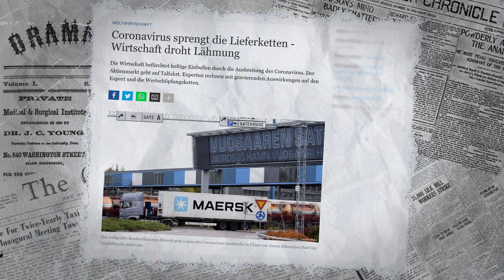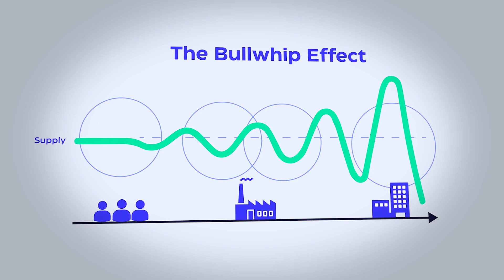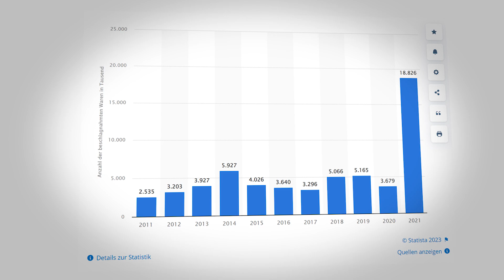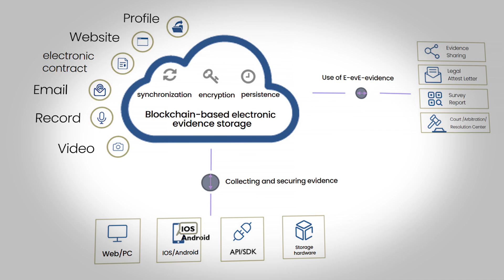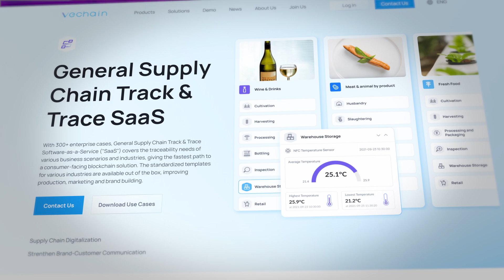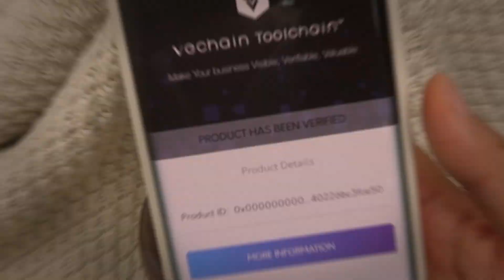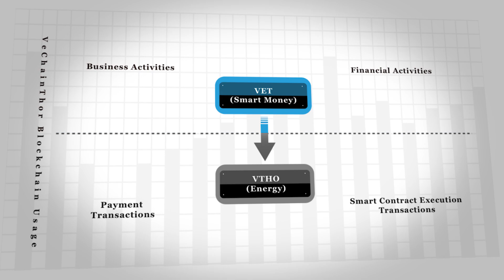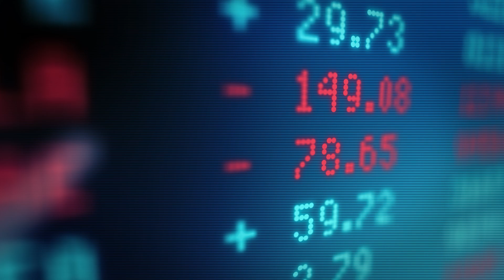VeChain | VET | Die Blockchain-Revolution für transparente Lieferketten und nachhaltiges Business!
ℹ️ Weitere Infos zum Video:
VeChain ist eine Blockchain-Plattform, die auf die Verfolgung von Produkten spezialisiert ist, um Echtheit, Qualität und Rückverfolgbarkeit zu gewährleisten.

⏱ Timestamps
00:00 Ohne Lieferketten geht nichts
02:14 Hohe Kosten in der Lieferkette!?
04:03 Was ist VeChain?
04:44 Die VeChain ToolChain erklärt
05:12 Was ist Blockchain as a Service?
06:14 Was ist Plattform as a Service?
06:35 Dieser Gigant nutzt die VeChain ToolChain
07:08 Was ist Software as a Service?
07:53 So trackt die Lebensmittelindustrie den Transport
08:32 VeChain & NFC Chips!?
09:28 Was hat BMW mit VeChain zu tun?
10:22 Die Industriepartner von VeChain!
11:10 Wozu ist bei VeChain - VET & VTHO da?
13:11 Wird mit VeChain alles besser? (Mein Fazit)